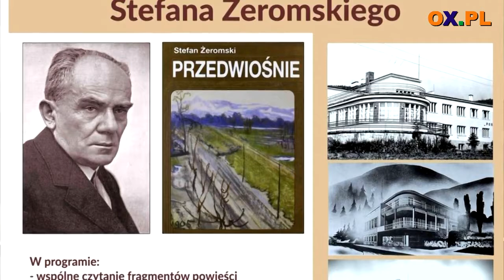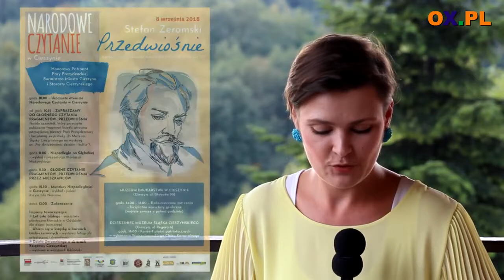Portal OX.PL poleca! (06.09.2018)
Jakie imprezy odbywać będą się w najbliższym czasie w regionie?
┌ Rozwiń Opis

Czego nie wolno przegapić? Zapraszamy Was na kolejny odcinek wideozapowiedzi.